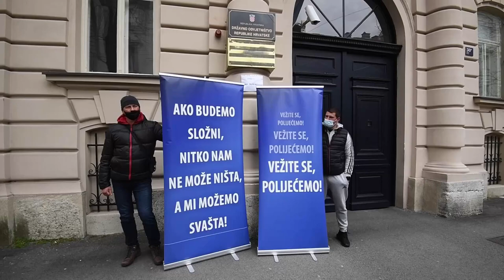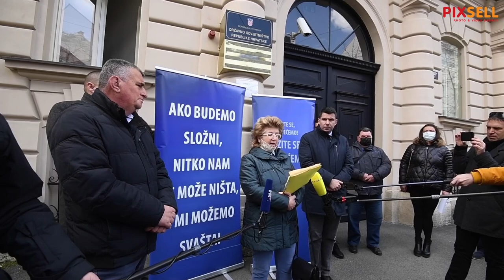Konferencija za medije Udruge 'Vir bez podjela' ispred zgrade USKOK-a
Udruga "Vir bez podjela" održala je izvanrednu konferenciju za medije i prosvjed ispred zgrade USKOK-a i DORH-a. Tema je "Institucionalni reket i nakaradna sprega politike, DORH-a, policije i pravosuđa na štetu građana". Predstavnici udruge najavili su da će podastrijeti brojne materijalne dokaze za svoje tvrdnje, a na upit i ustupiti dokumentaciju kojom nedvosmisleno prozivaju stvarne zaštitnike kriminala u Hrvatskoj. Pridružili su im se i saborski zastupnici MOST-a Nikola Grmoja i Miro Bulj.